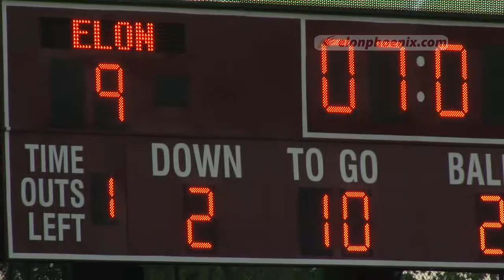Highlights: Football vs. N.C. A&T